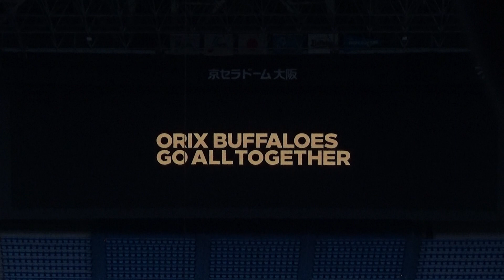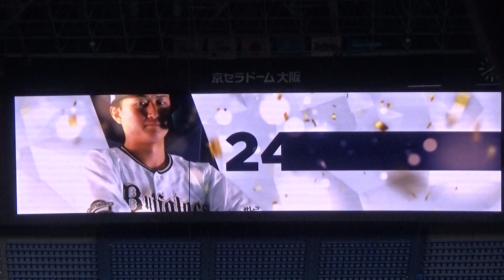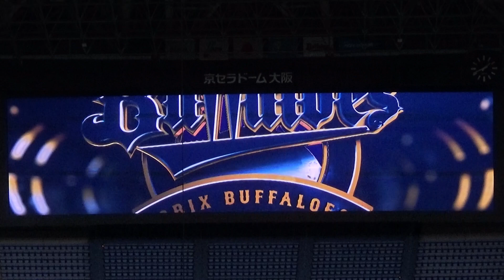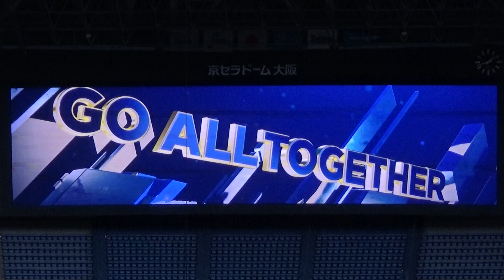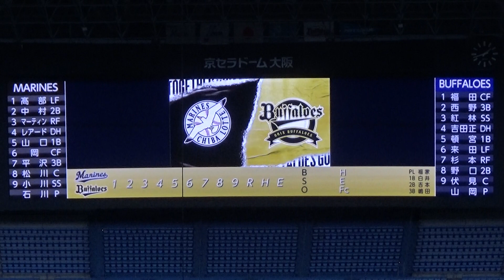【2022年 パ・リーグ公式戦】オリックス・バファローズ vs 千葉ロッテマリーンズ ５回戦（2022.4.23）スタメン発表【＠京セラドーム大阪】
先攻：千葉ロッテマリーンズ
1(左)髙部 瑛斗
2(二)中村 奨吾
3(右)マーティン
4(指)レアード
5(一)山口 航輝
6(中)岡 大海
7(三)平沢 大河
8(捕)松川 虎生
9(遊)小川 龍成
P 石川 歩

後攻：オリックス・バファローズ
1(中)福田 周平
2(三)西野 真弘
3(遊)紅林 弘太郎
4(指)吉田 正尚
5(一)頓宮 裕真
6(左)来田 涼斗
7(右)杉本 裕太郎
8(二)野口 智哉
9(捕)伏見 寅威
P 山岡 泰輔